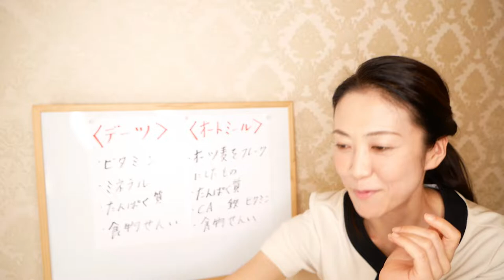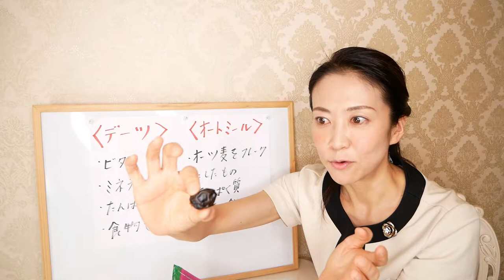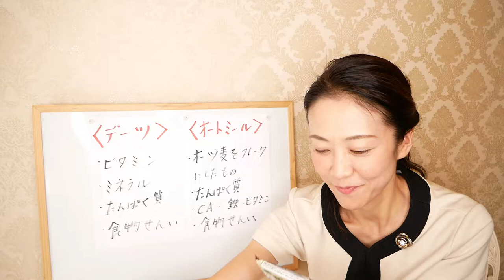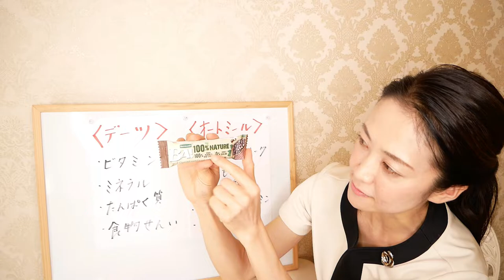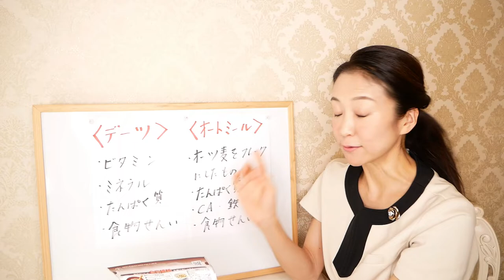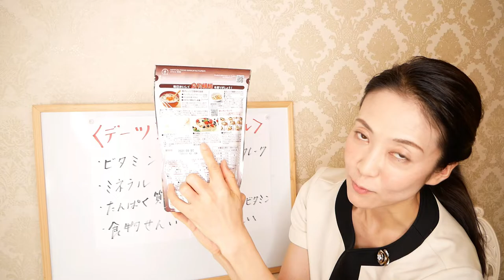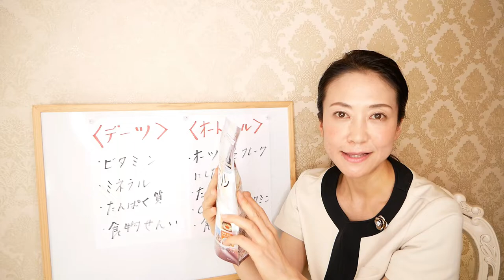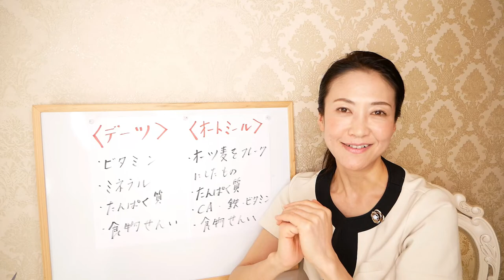【業務スーパー】食べても痩せる、美味しいおやつを３つ選びました！ダイエットに最適です【美腸活】